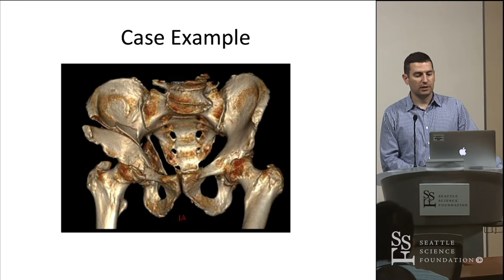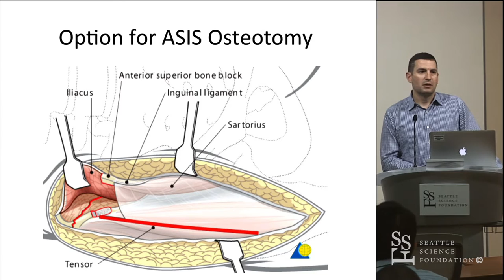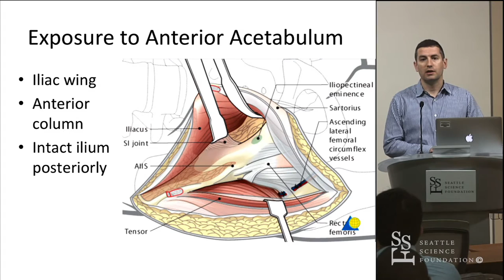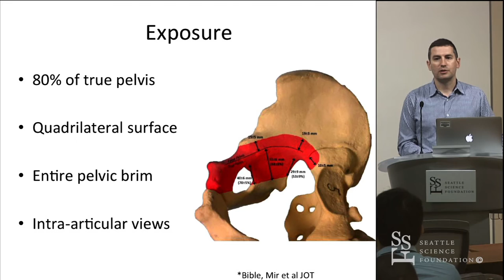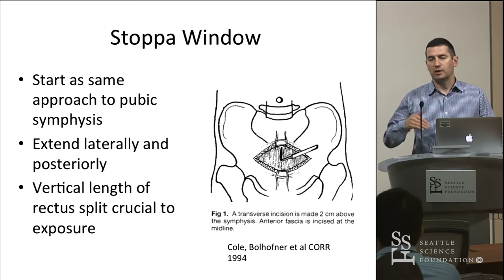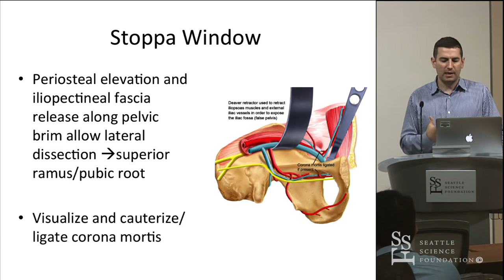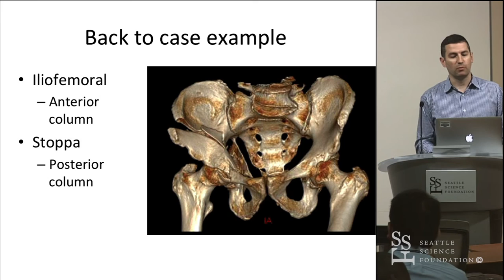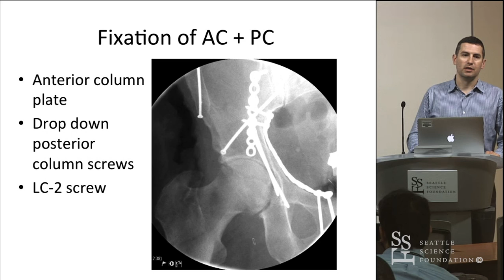Acetabulum Approaches - Conor Kleweno, MD